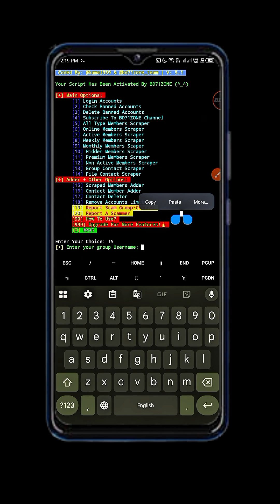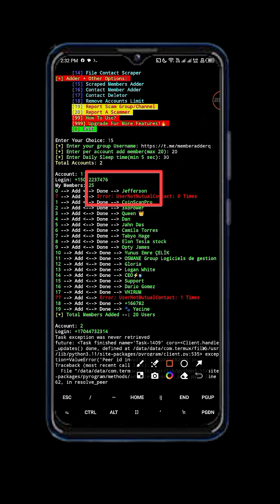How To Add Unlimited Members In Telegram Group For Free ⚡ | Ban Safe | Live Adding Proof 🔴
New Free Member Adder Script For Telegram | You Can Scrape Hidden Members | No Account Ban | Live Proof  [@BD71ZONE]✓

In this Video :-™✓

Discover the best Telegram member adder script for 2025! Watch our live proof of adding members  to Telegram groups without bans. This new Termux-based script is fast, reliable, and easy to use, even for beginners. We’ve included the script download link and step-by-step instructions to help you increase Telegram group members effortlessly. Don’t miss this free Telegram member adder tool!

🔥All App Download Link In Our Website 👇
   🛡️🛡️ Zip Password in this Video 🛡️🛡️

🌀 Zip File & All Application link 🔥

▶️ Price :- Free

🆔 Telegram Fake Account Tricks
▶️ Apps :- Mod Apk
▶️ Price :- Free

🆔 Telegram Mamber Adding Script
▶️ Apps :- Termux BD71ZONEV2
▶️ Price :- Free

🆔 Telegram Best Mamber Adding Script
▶️ Apps :- Termux Kamal5
▶️ Price :- 50$

add unlimited members in telegram channel
telegram member adder 2025
how to add unlimited member in telegram group
telegram termux tools
telegram member adder tools
telegram member adder software

telegram scraper
free telegram scrapper
telegram member
add telegram member
telegram member adder app
telegram member adder github
how to add member on telegram through Termux
termux se member add keisa kare
how to add unlimited member on Telegram through Termux
Add Unlimited Members on Telegram through Termux
Termux Hack
termux tools
how to report report telegram account
how to report telegram channel
how to report telegram group